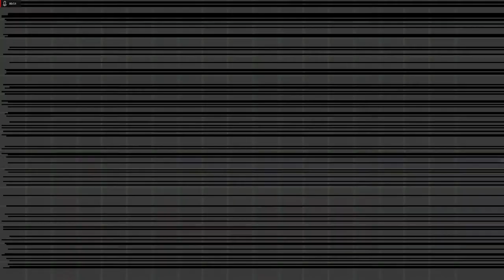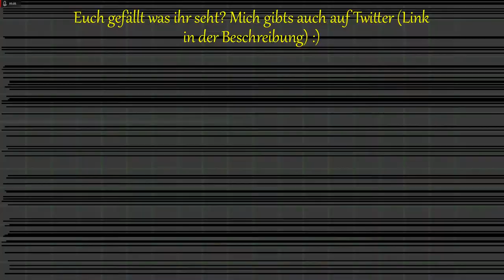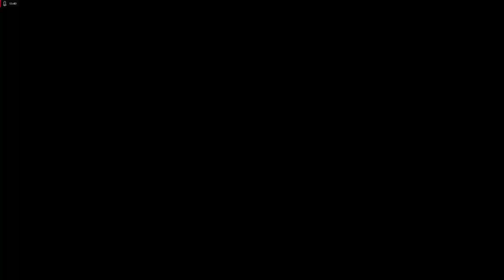Lets Play Dino Crisis 2 - Deutsch - Part 9 - Die 3. Energie-Einrichtung ☢️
Als Nächstes müssen wir uns den Weg durch das Meer ballern und Flugsaurier und Seesaurier im Spielhallen-Style erledigen. Danach erkunden wir den Bereich der 3. Energie-Einrichtung.